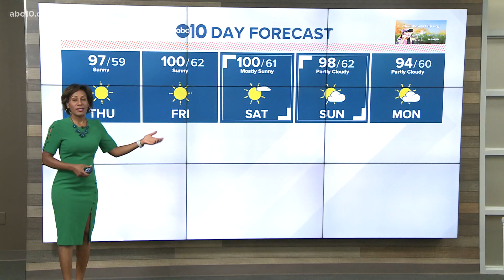Warming up again this weekend. ABC 10's Meteorologist Tracy Humphrey. July 22, 2021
Covering weather on ABC 10's Morning Blend.  Warming up this weekend thanks to high pressure in the southwest.